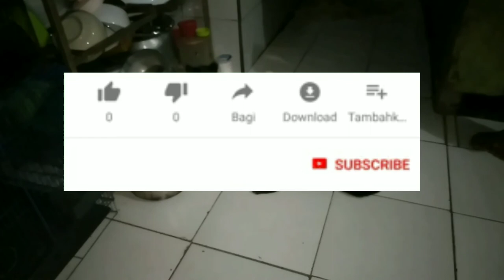AGAR MEMBUAT MUSANG LEBIH JINAK CARA SAYA.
bagi temen2 yang mau musang piaraan nya makin jinak ini cara nya,biasakan memberi makan musang pakai tangan.